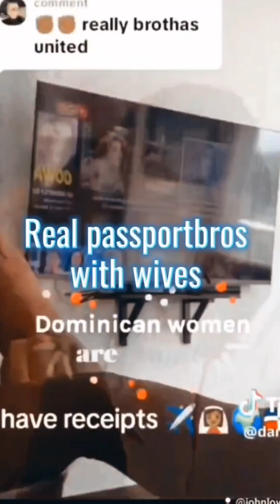Traveling with my Foreign Wife | Passportbros.